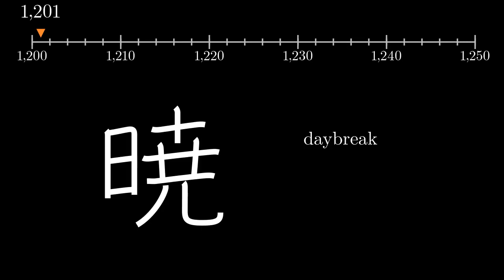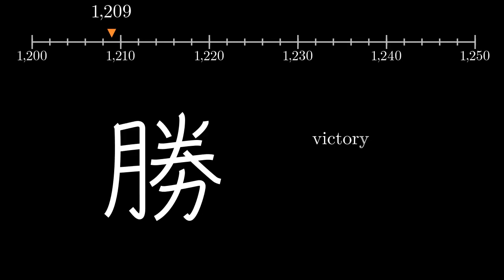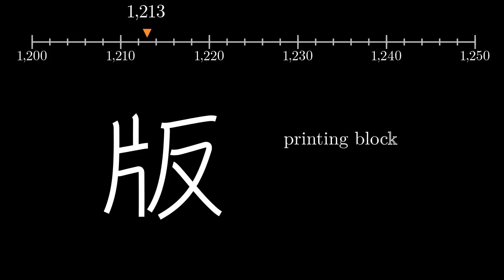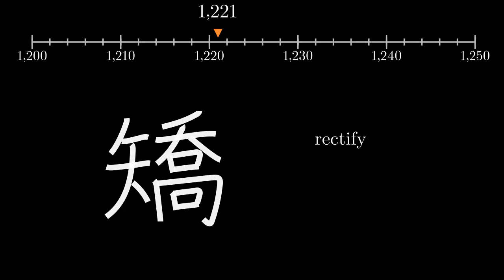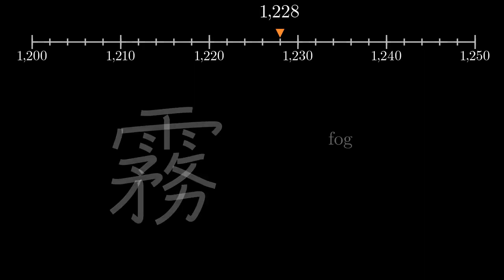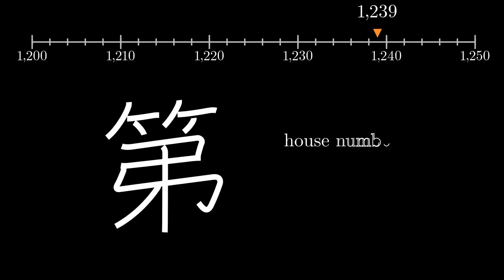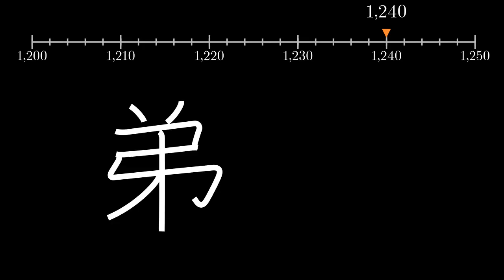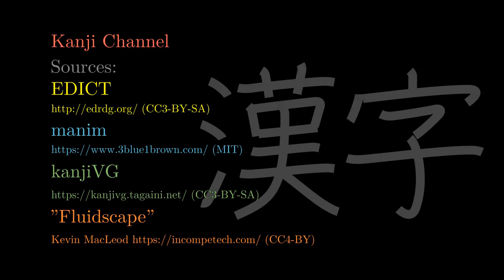Remembering the Kanji | Keywords 1201-1250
RTK Keywords, fifty at a time.